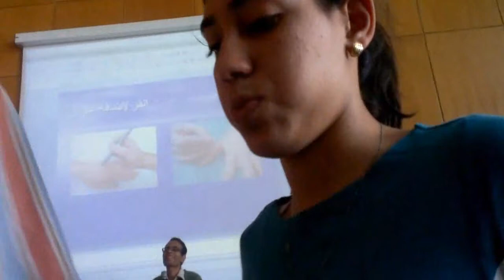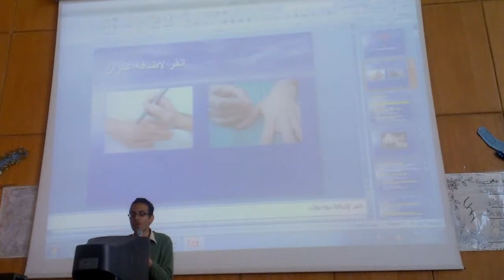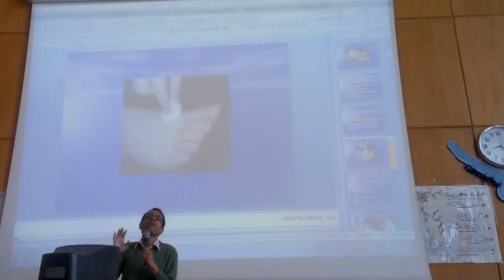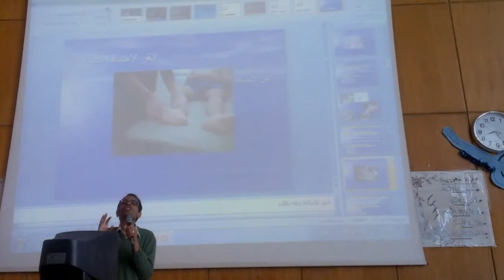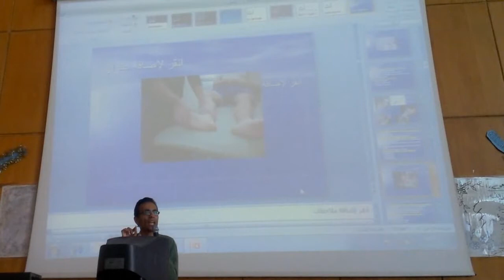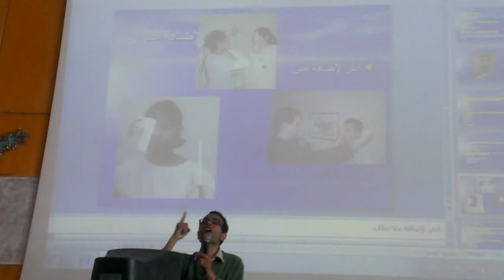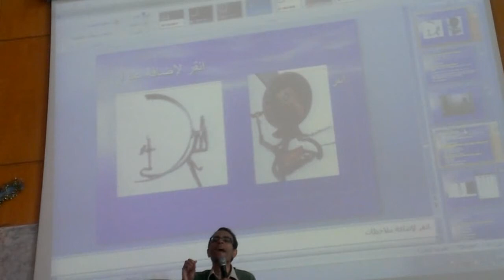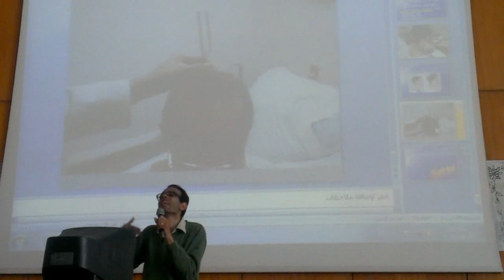Ospe, Dr Mohamed fayez